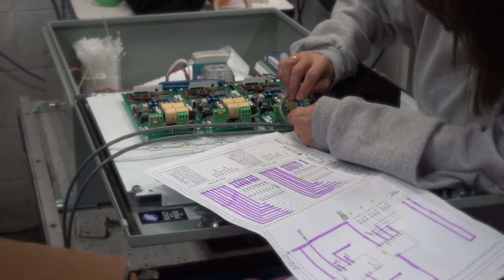Control Solutions Wirers Wanted at Magnetek